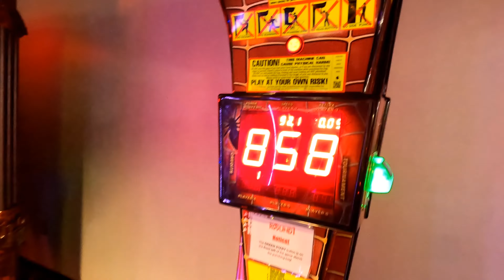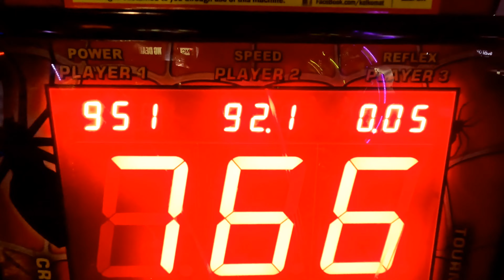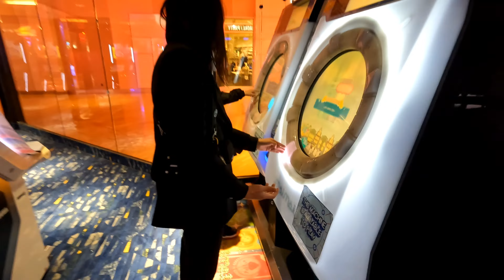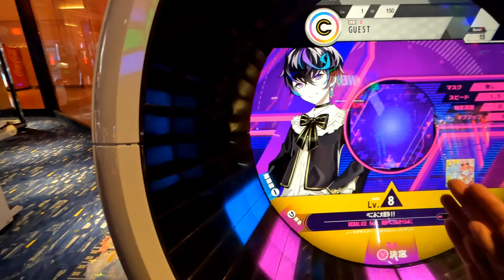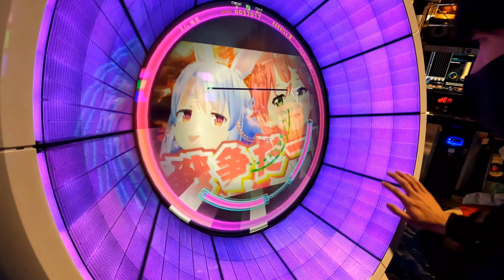Playing With HOLOLIVE At ROUND 1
My Ebay